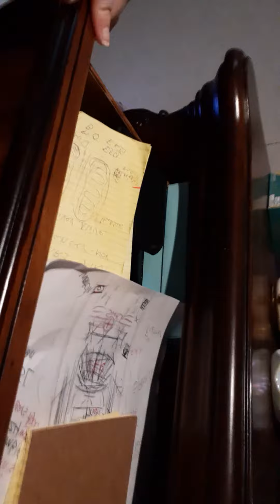APRIL 3, 2022, 2:26 PM